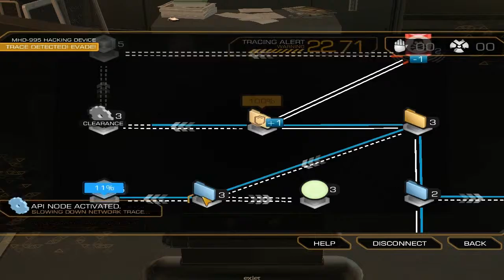Let's Play : Deus EX [Part 13] Secret Channel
this is my Deus EX walkthrough part 13 !
NEW Resolution (it's on 1280x720 WAS on 1280x1024 Should look better on most Monitors)

oh and don't forget to visit Let'sGoGamers.co ! you'll need
invitation Code 1da612d